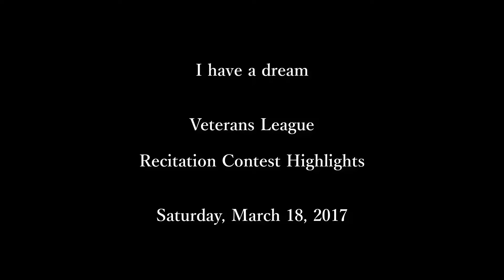2017 春・朗唱大会 Veterans League Highlights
" I have a dream " by Martin Luther King, jr

And so let freedom ring from the prodigious hilltops of New Hampshire.
Let freedom ring from the mighty mountains of New York.
Let freedom ring from the heightening Alleghenies of Pennsylvania.
Let freedom ring from the snow-capped Rockies of Colorado.
Let freedom ring from the curvaceous slopes of California.
But not only that: Let freedom ring from Stone Mountain of Georgia.
Let freedom ring from Lookout Mountain of Tennessee.
Let freedom ring from every hill and molehill of Mississippi.
From every mountainside, let freedom ring.
And when this happens, and when we allow freedom ring, when we let it ring from every village and every hamlet, from every state and every city, we will be able to speed up that day when all of God's children, black men and white men, Jews and Gentiles, Protestants and Catholics, will be able to join hands and sing in the words of the old Negro spiritual:
Free at last! Free at last! Thank God Almighty, we are free at last!